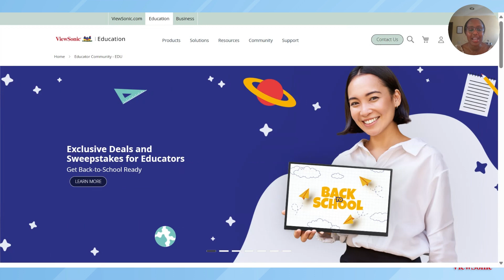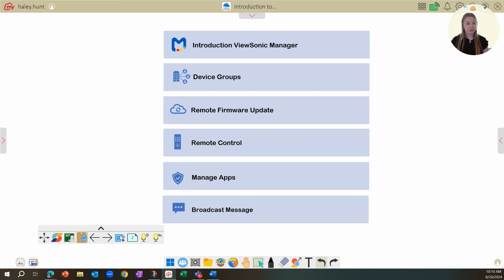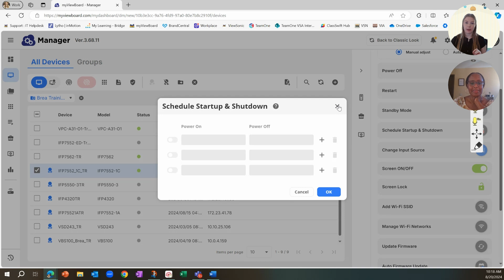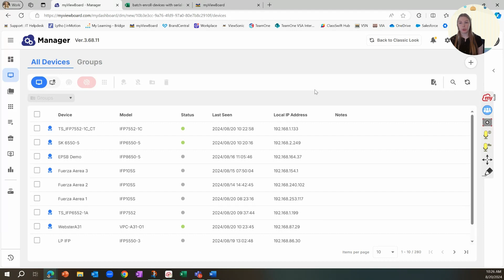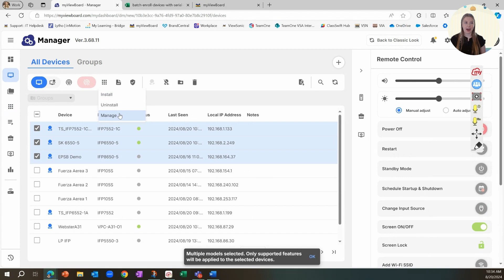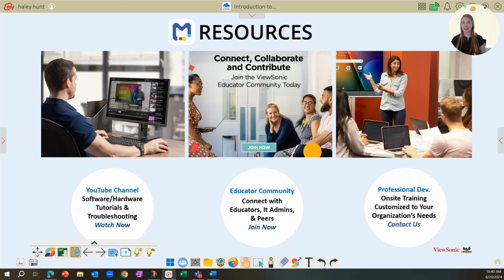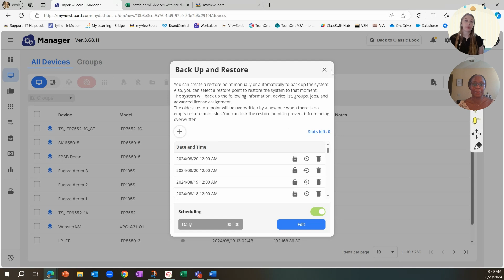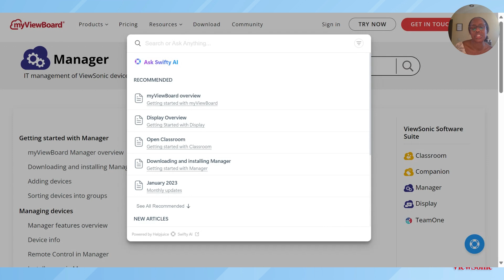Getting Started with ViewSonic Manager Software With Haley Hunt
Managing multiple ViewBoard® interactive displays just got easier! In this exclusive webinar, ViewSonic® Product Manager Haley Hunt walks IT admins through the powerful features of the complimentary ViewSonic Manager software. Learn how to securely and remotely manage your ViewBoards, schedule remote shutdowns, broadcast urgent messages, and more. Whether you're looking to streamline installation or enhance your device management strategy, this session is packed with valuable insights.
Don't miss out on tips and tricks that will save you time and effort in managing your ViewBoard displays!